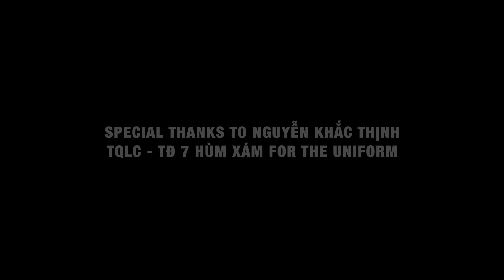Tôi Chưa Có Mùa Xuân [CHÂU-KỲ] - Huỳnh Phi Tiễn [OFFICIAL MUSIC VIDEO]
Music used with permission from SBTN & Trúc Hồ Music Inc.
TÔI CHƯA CÓ MÙA XUÂN
Sáng tác: CHÂU-KỲ
Hòa Âm: TRÚC SINH
Filming & Editing: LONG PHẠM & HƯNG NGUYỄN
Directing: HN CREATIVE SERVICES
Filming locations: ORGAN PIPES NATIONAL PARK - VICTORIA - AUSTRALIA
Executive Producer: iNTERTAINMENT

Đợi hai ba năm nữa, quê mình thôi khói lửa
mời xuân đến với tôi, giờ này còn nổi trôi,
riêng tôi xin từ chối, mà xuân chán gì nơi,
nàng xuân chán gì nơi, xuân là của muôn người,
mặc tình xuân lả lơi, xuân chẳng phải riêng ai,
xuân đi rồi xuân tới, ngại rằng xuân kém tươi.

Hai mươi mấy tuổi đời, ai đón ai mời,
tôi chưa muốn trao lời, bản đàn xuân lả lơi,
tơ lòng đang rối, xuân đến thêm buồn thôi,
qua mươi mấy xuân rồi, tôi vẫn đi hoài,
nghe như vắng tiếng cười, chạnh vì non nước tôi,
đang còn lửa khói, ôi xót xa đầy vơi.

mời xuân đến với tôi, giờ còn nặng hai vai,
thân tha hương hồ hải, hỏi xuân có gì vui,
hỏi xuân có gì vui, xuân làm dáng cho đời,
đẹp lòng giây phút thôi, ôi đất nước xa xôi,
xuân đi làm sao tới, dặm dài xin chớ lui.